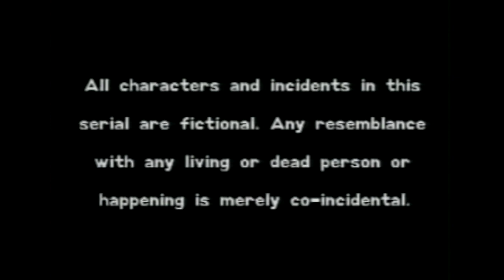REPORTER (DD Serial-1994) EP20: In the continuing story of Stock Market Scam, it’s a cliffhanger.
The last minute scoop from an anonymous informer makes Sameer change his mind and not run away from his journalistic responsibility by resigning. In the dead of night he hurries back to his office and the high drama begins to meet the 3 am deadline for the front page with the new headline regarding the nationwide swoops by the Intelligence authorities even as the paper is rolling on printing machines.